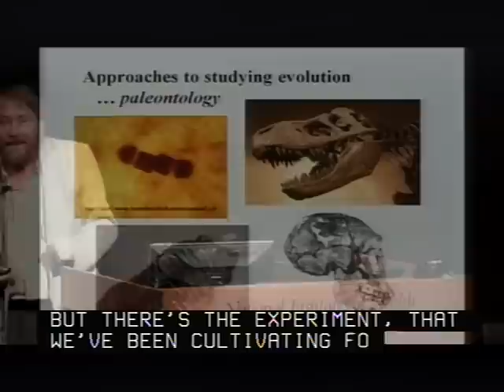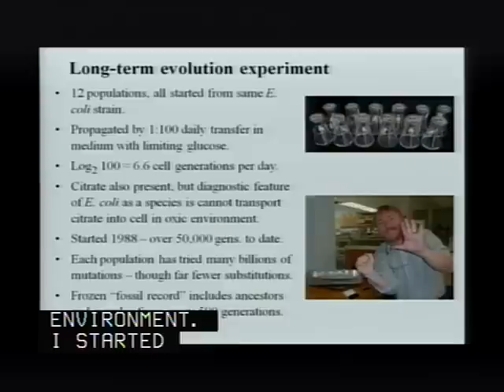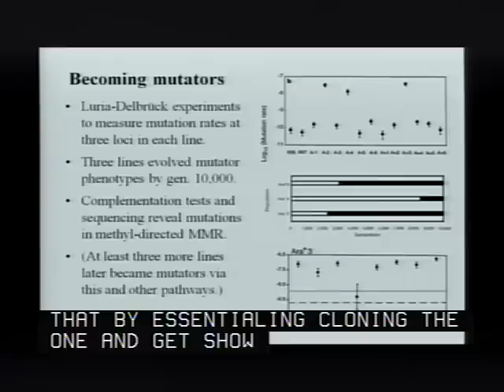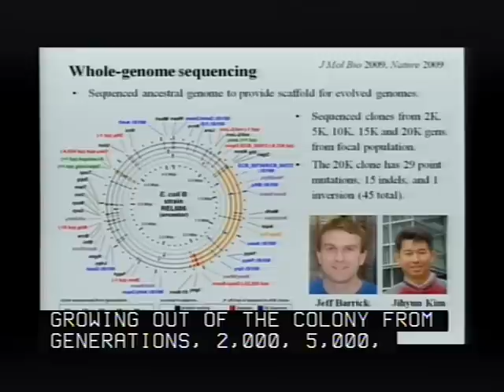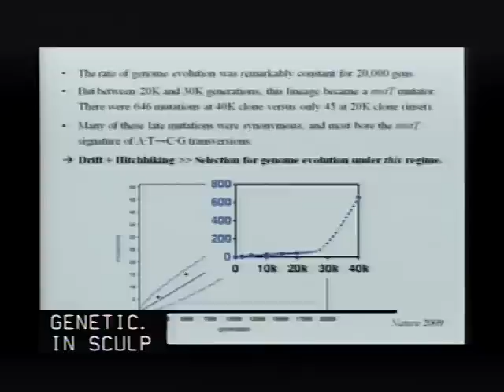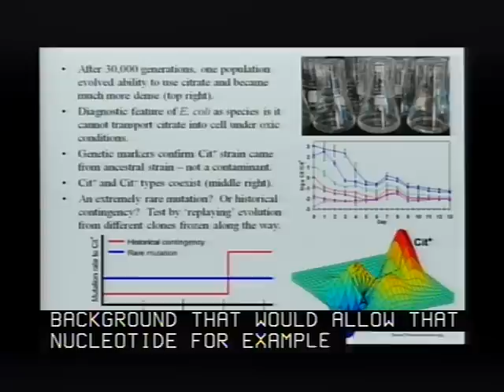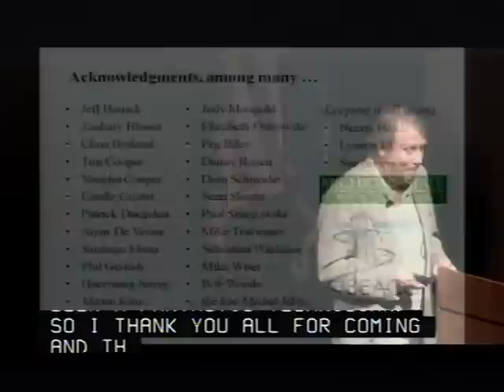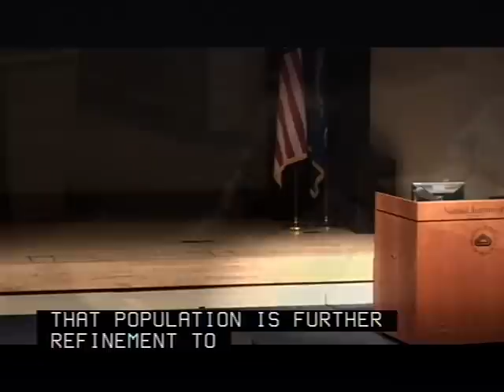Experimental Evolution: 50,000 Generations in the Life of E. coli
Air date:  Wednesday, October 13, 2010, 3:00:00 PM
Description:  Most evolutionary studies are based either on fossils or patterns of similarity and differences among living organisms. However, evolution is an on-going process, and therefore it can also be studied experimentally in those organisms with short generations. To that end, 12 initially identical populations of E. coli have been maintained in a simple environment since 1988, during which time the cells have undergone more than 50,000 generations. Two goals of this long-term experiment have been to investigate the dynamics of evolutionary change and to examine the reproducibility of outcomes. We have quantified the extent of adaptation by natural selection, documented increasing ecological specialization over time, observed the rise of mutator phenotypes, and even seen the origin of a new function that transcends the usual definition of E. coli as a species. We have pursued genetic approaches to find the underlying mutations responsible for these changes, including several that affect major regulatory networks. We have recently sequenced complete genomes to find all of the mutations present in a temporal series of clones, and these genomic data provide new insights into the coupling of phenotypic and genomic evolution.

Author:  Dr. Richard Lenski, Ph.D., Michigan State University
Runtime:  01:03:00